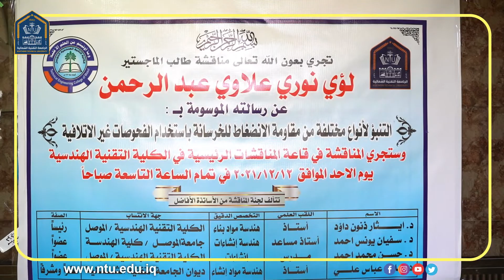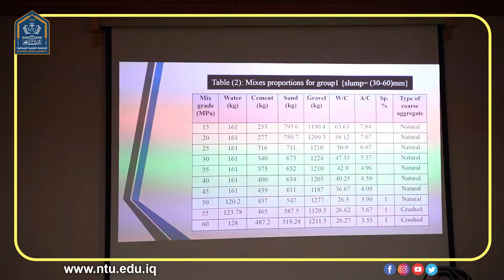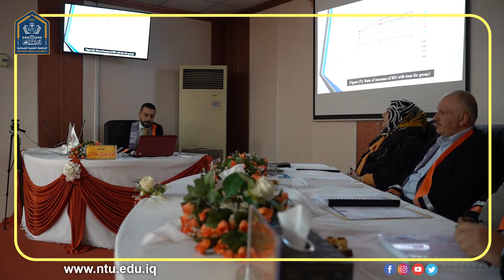جانب من مشاركة السيدة رئيس الجامعة التقنية الشمالية عضواً ومشرفاً في مناقشة رسالة ماجستير